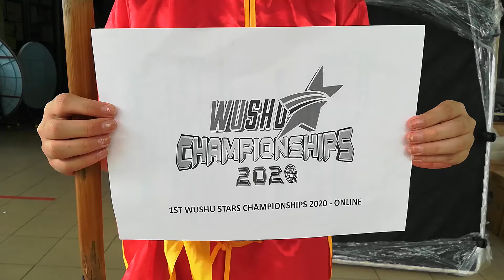TA8-F1. 徐伊欣 (SHE YEE XIN)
1st Wushu Stars Championships 2020 - Online
Event: TA8. Traditional Long Weapon - Shaolin Yin Shou Gun (少林阴手棍) (Female)

Participant: 徐伊欣 (SHE YEE XIN)
Organisation: -
Country: Malaysia